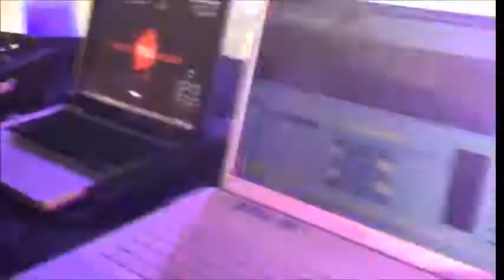Laser Tron Show Vita | Laser Light Entertainment Bahrain |KSA| UAE| Qatar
Laser light and sound show for nightclubs, beach party, rooftop or special events. Spectacular NYE party entertainment.